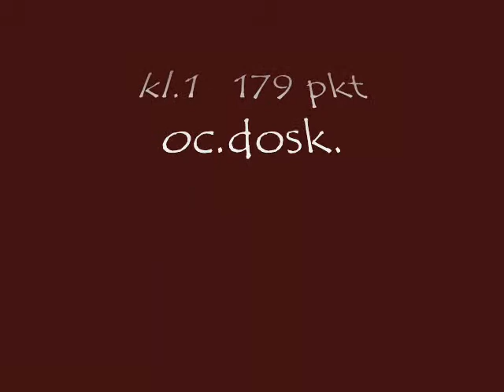Lublin 27/09/09 Jaszka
zawody obedience Lublin